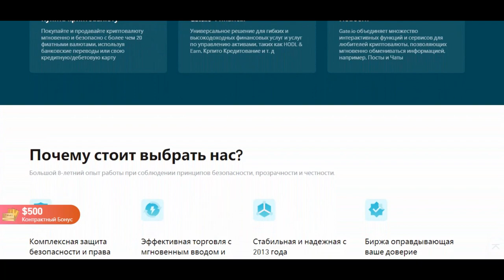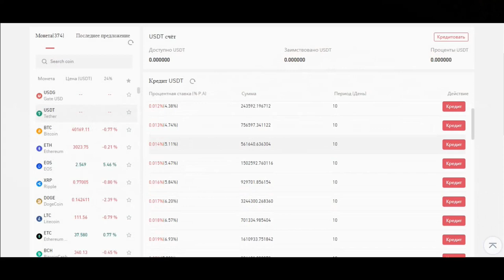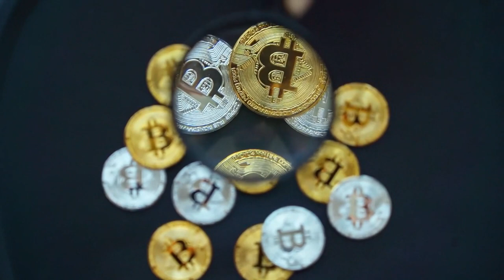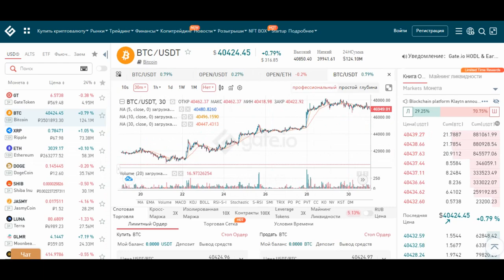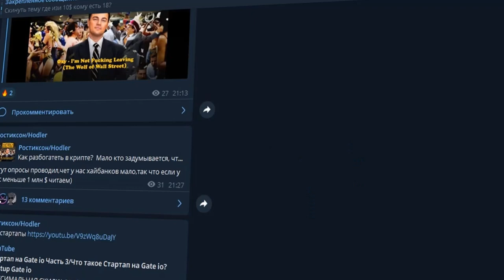⚠️Что такое Делистинг/Делистинг на бирже GATE io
:) Что такое Делистинг/Делистинг на биржей GATE io
Всем Привет!Я покупаю криптовалюту)
СОВЕТЫ начинающим:
1)Начните со спотового рынка,а только потом переходите на фьючерсы и что-либо подобное(лучше через месяц).
2) Покупайте только на ту сумму,которую вы можете потерять,и будьте готовы ждать.
3)Изучайте графики,смотрите на недельный,месячый график,и вы примерно поймёте на каком этапе находится сейчас монета,и если она на максимуме,стоит ли ее покупать?
4)Стоит ли покупать новые монеты?Да!Но нет!Более 90% может потерять свою стоимость в разы,поэтому лучше начните с топ 10 криптовалют,топ 50 максимум!
6)На рынке,как и в жизни,что-то модно,а что вышло из моды,а что-то выйдет из моды,а что-то будет вечно...Будьте аккуратны)
7)Если вы потеряли деньги,не пытайтесь через секунду  восстановить и приумножить,лучше сделайте паузу.
8)Будьте аккуратны с новостями,у каждой новости есть свой автор и свой выгодоприобретатель..
9)Не верьте в вечный рост
10)Помните зачем вы пришли,за прибылью!
11)Точно знающих будущее не бывает!)